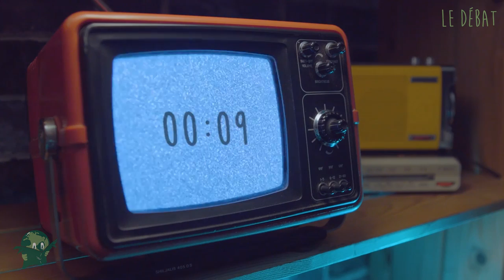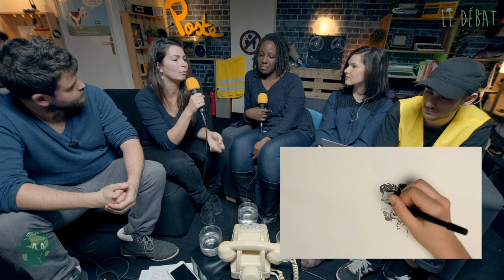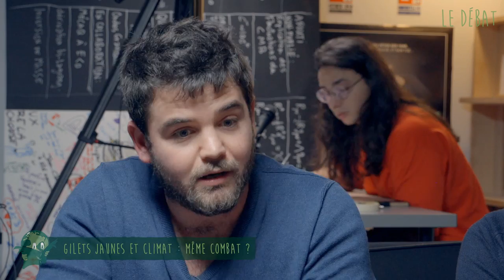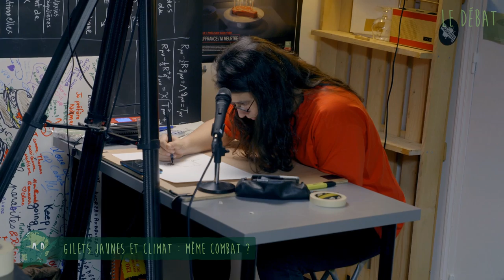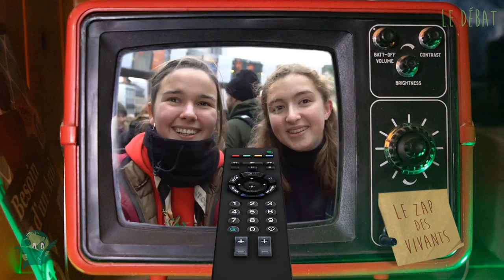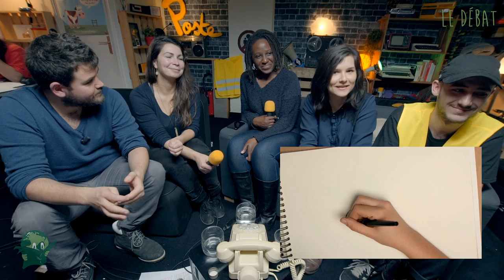Le Débat du JTerre - Gilets jaunes et climat : même combat ?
Un débat présenté par Laurie Debove (La Relève Et La Peste) et Ludo Torbey (Osons Causer).

Avec pour invités :
Priscillia Ludosky (Gilet jaune à l’origine de la pétition “Pour une baisse des prix du carburant à la pompe”)
Alexandre Salama (Gilet jaune et militant climatique)
Élodie Nace (Militante climatique active au sein d’Alternatiba - Paris, ANV-COP21 et Les Amis de la Terre)

Retrouvez la première partie du JTerre avec Cyril Dion, Félicien Bogaerts, Vincent Verzat et bien d’autres 📼

Retrouvez le JTerre en version écrite, avec nos sources d'infos fraîches  et les moyens de passer à l'action ici :